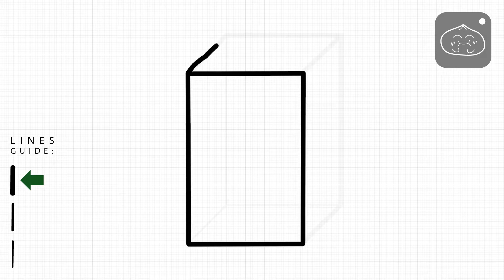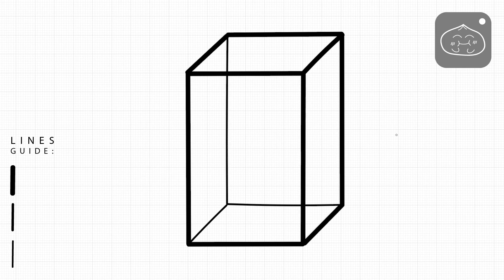How to Draw a Quadrangular Prism | Simple & Easy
I thought this is just another cuboid, that is standing. Turns out, it has its own name. 🤖🤖

1️⃣ Fact :
A quadrangular prism is a polyhedron, the two faces of equal squares lying in parallel planes, and the remaining faces (side faces) are parallelograms that have common sides with these.

by The Lazy Magician